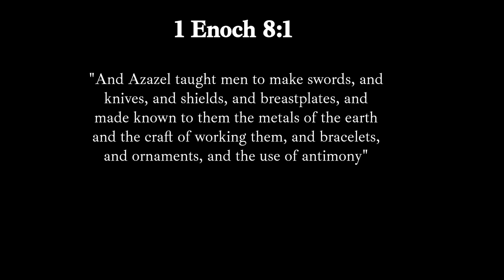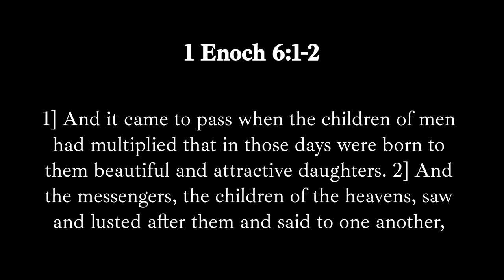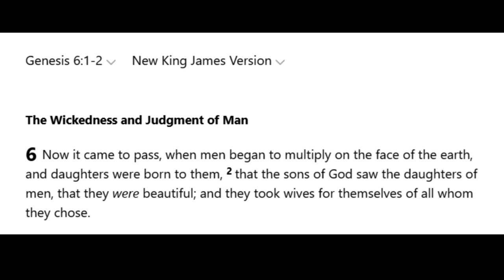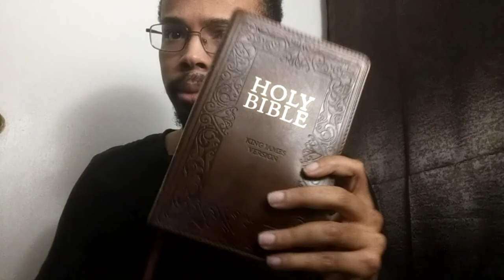2 THINGS FROM THE APOCRYPHA THAT CONTRADICT THE BIBLE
Here are two things from the apocryphal that contradict the Bible.

This library of apocryphal works is not Scripture but is the definitive collection of very early extra-biblical writings in the Judeo-Christian stream of theological thought, such as Gnostic and Ebionite texts. The 2022 edition is an exhaustively inclusive repository of the works generally thought to fall within common Judeo-Christian thought, and for that reason, Gnostic works like the Gospel of Thomas are not well-suited for inclusion here.